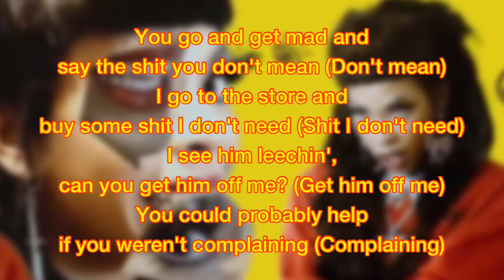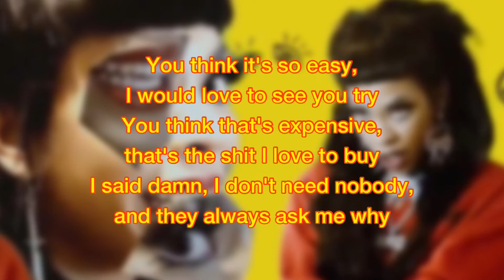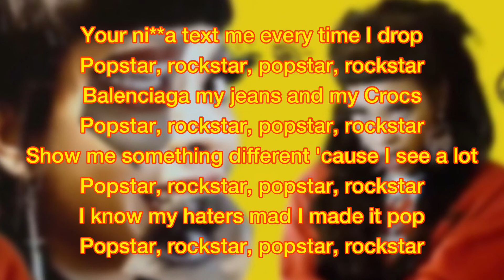Popstar - Rico Nasty (LYRICS)